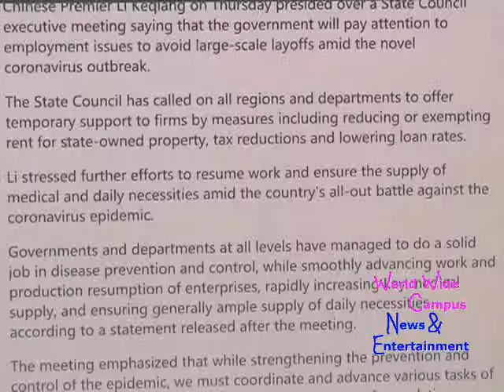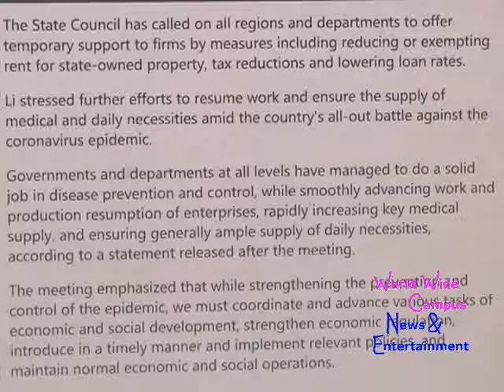WoWWC - China pays attention to employment issue amid coronavirus outbreak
For this week on “What’s on World Wide Campus?”, here’s the today’s news about Chinese Premier Li Keqiang stresses resuming work, ensuring supply amid epidemic.

According to CGTN, Chinese Premier Li Keqiang on Thursday presided over a State Council executive meeting saying that the government will pay attention to employment issues to avoid large-scale layoffs amid the novel coronavirus outbreak.

The State Council has called on all regions and departments to offer temporary support to firms by measures including reducing or exempting rent for state-owned property, tax reductions and lowering loan rates.

Li stressed further efforts to resume work and ensure the supply of medical and daily necessities amid the country's all-out battle against the coronavirus epidemic.

Governments and departments at all levels have managed to do a solid job in disease prevention and control, while smoothly advancing work and production resumption of enterprises, rapidly increasing key medical supply, and ensuring generally ample supply of daily necessities, according to a statement released after the meeting.

The meeting emphasized that while strengthening the prevention and control of the epidemic, we must coordinate and advance various tasks of economic and social development, strengthen economic regulation, introduce in a timely manner and implement relevant policies, and maintain normal economic and social operations.